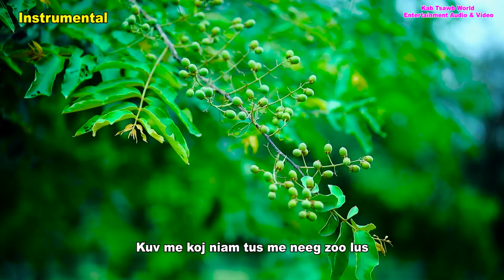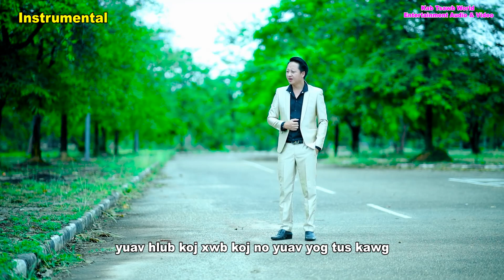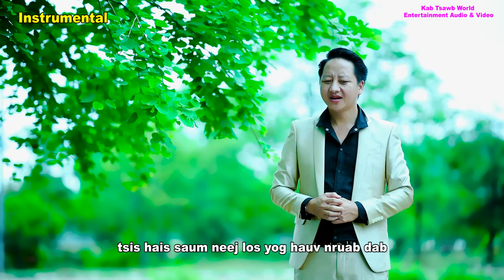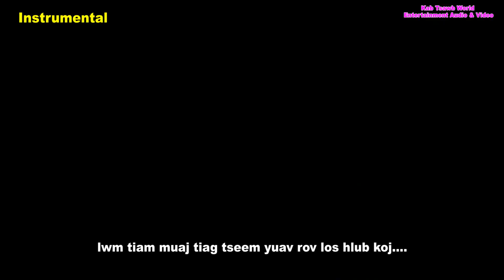Saum neej nruab dab tsuas hlub koj xwb by Vas Xyooj INSTRUMENTAL 5/19/2023